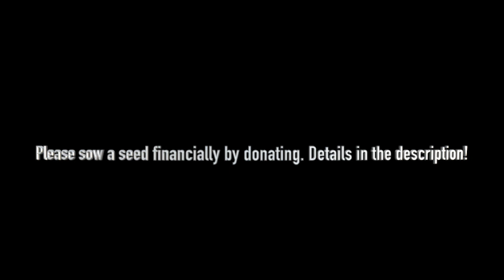Max Medica | Simple Prophetic Worship | Music For Meditation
21 Minutes of Simple Prophetic | Devotional Instrumental Worship Music For Deep Prayer Time, & Intercession And Time Alone With The Holy Spirit.